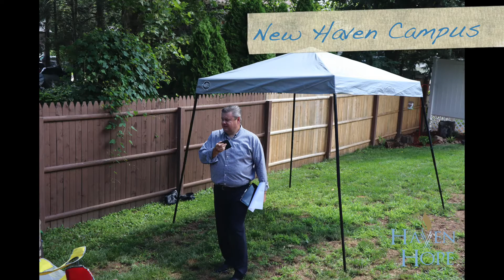Home Church Meetings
Haven of Hope is back to in person church services!  Join us!!!  If in Ohio campus is open, if in CT creative at home services are happening!